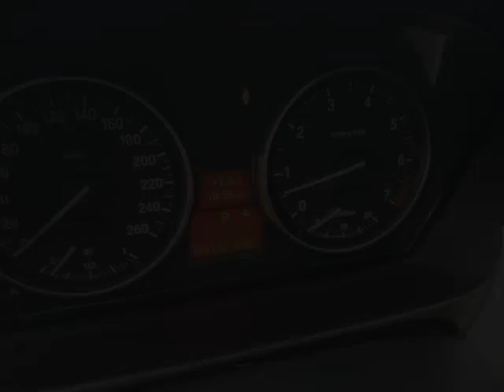Foster Kia - 2011 BMW 323i 323i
Foster Kia - 2011 BMW 323i 323i 5875P